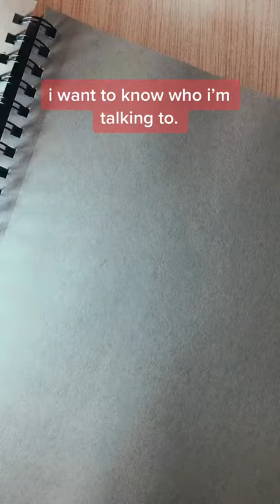art short @Ghostface scream ghostface horror art drawing prismacolor fy